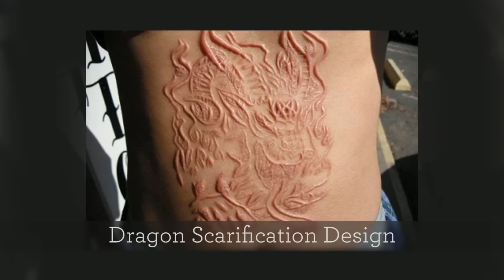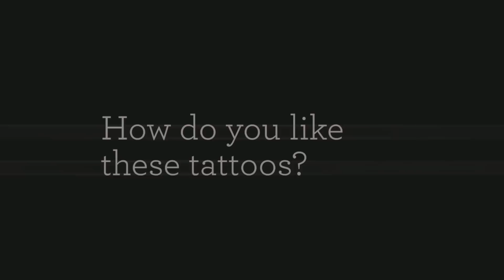Awesome Scarification Tattoo Designs for Women | TATTOO WORLD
Scarification is the process of cutting or burning designs into the skin. When the wounds heal, the scars left behind create a permanent design in the skin. This alternative to tattooing as a form of body modification is still relatively new in the modern world, but it is gaining popularity. Even scarification designs for women are becoming more and more commonplace. Generally, most scarification designs are simpler than tattoos. Tattoos can use more color and different lines and shading, whereas scarification designs can not. However, that doesn’t mean that scarification designs for women can’t be beautiful and intricate! Discoveer Awesome Scarification Tattoo Designs for Women
Tattoos have a long history, and usually, there are only two possible reactions to the idea of permanently marking your skin: People either love them or hate them. Regardless how you feel about them, tattoos have been around for thousands of years. The reasons for getting tattoos vary immensely. As described above, some tattoos are therapeutic or meant to be used as a protective amulet, but there are numerous motives for permanently marking your body. Common reasons people have for getting a tattoo include religion, marks of social status, lineage and tribal identification, and beauty. Now, tattoos are almost standard in our society. However, the reasons and meanings behind an individual’s tattoos are still very personal. People get tattoos to wear the name of their loved ones, to show off their favorite sports team, and even to display something deep and meaningful only to that individual.